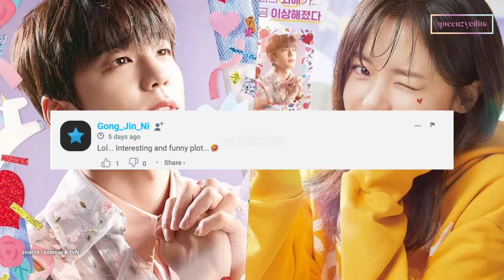Kim Min Kyu and Go Bo Gyeol will star in the drama “The Heavenly Idol”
tvN’s upcoming drama “The Heavenly Idol” has unveiled fun posters of its leading pair!

Adapted from a popular webtoon and web novel, “The Heavenly Idol” tells the story of High Priest Rembrary, who one day suddenly finds himself in the body of unknown idol Woo Yeon Woo, a member of the group Wild Animal. Kim Min Kyu will star as High Priest Rembrary, while Go Bo Gyeol will play the role of Wild Animal’s manager and Woo Yeon Woo’s No. 1 fan Kim Dal.

Drama: The Heavenly Idol
Country: South Korea
Episodes: 16
Airs: Feb 15, 2023 - ?
Airs On: Wednesday, Thursday
Original Network: tvN

(Source: Soompi, MyDramaList and tvN)